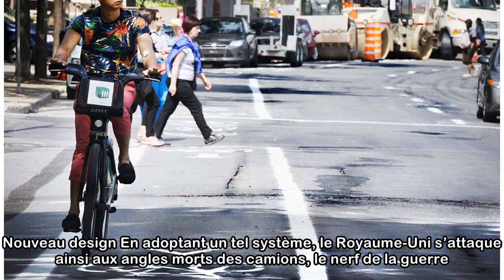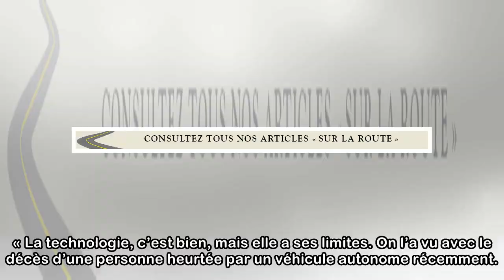La roue tourne au ralenti pour la cohabitation vélo-camion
Ce n’est plus un secret pour personne : cyclistes et piétons font mauvais ménage avec les poids lourds, surtout aux intersections, théâtre de plusieurs accidents mortels chaque année. Citoyens, organi...